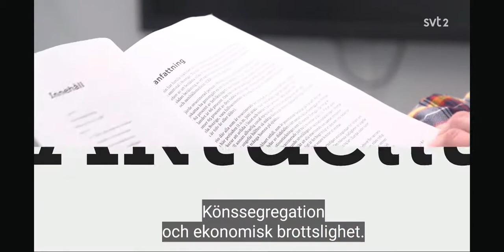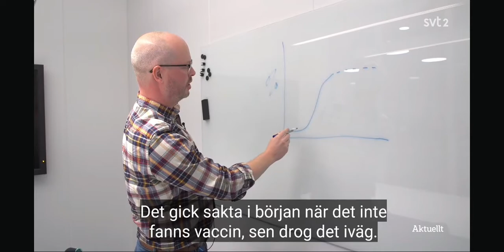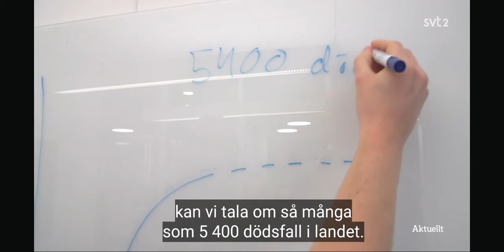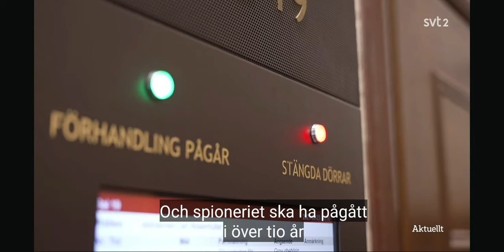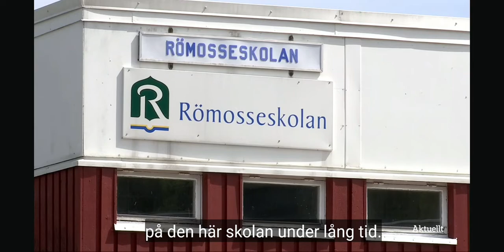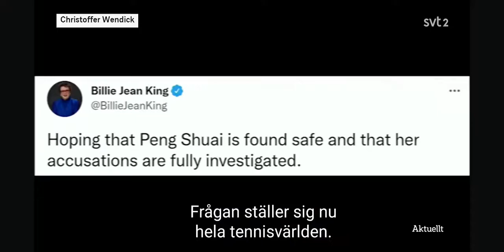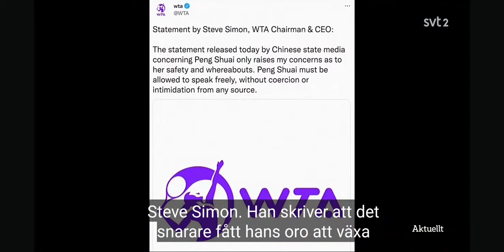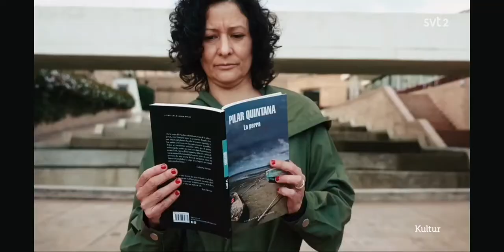Aktuellt, Över 1,2 miljoner ovaccinerade, Hur länge får de fortsätta?, Tennistjärnan är försvunnen